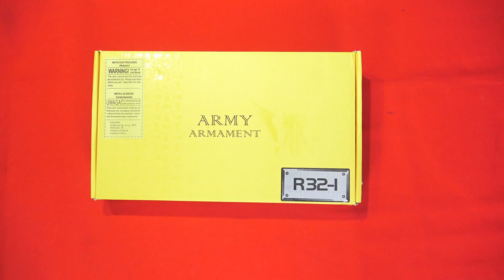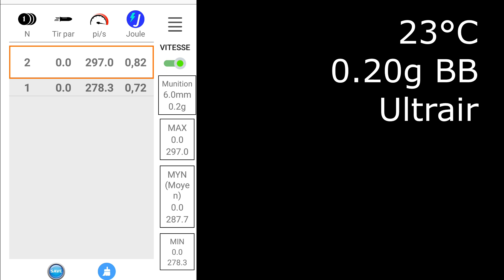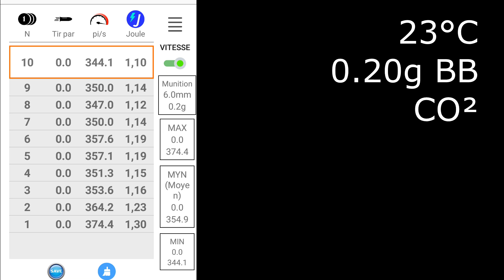Airsoft - Army R32-1 1911 GBB [French]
Cette vidéo est une présentation de jouet. Elle a été démonétisée par Youtube même après examen manuel.
This video is about a toy. It has been demonetized by Youtube even after manual review.
Je vous propose aujourd'hui un petit tour du Army R32-1, un nom barbare pour un 1911 "custom" commandé par Taiwangun à la marque chinoise. Merci à JV Tactical qui m'a envoyé cette réplique.
Her's a quick tour of the R32-1 by Army Airsoft. This "custom" 1911 has been made for Taiwangun by the Chinese brand. Thanks a lot to JV Tactical for sending me the gun.

♫ Zombie Chase - Håkan Eriksson
♫ Stormy Weather (Sum Wave Remix) (Instrumental Version) - Middle And End
♫ The End Of Summer - Ave Air